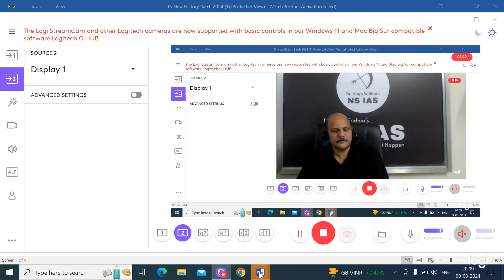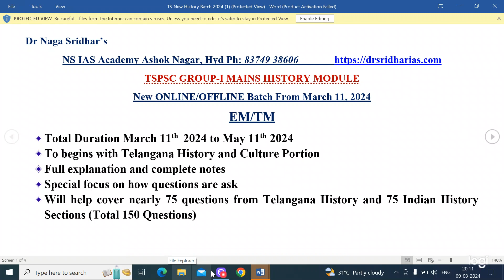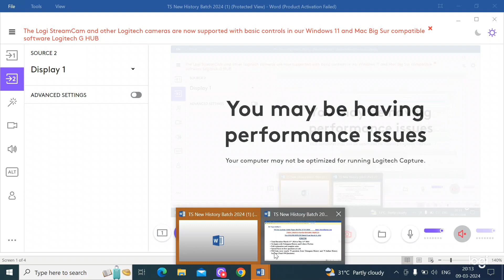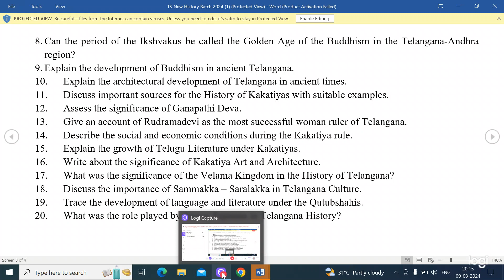Telangana Group 1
Dr N Sridhr's Guarantee.